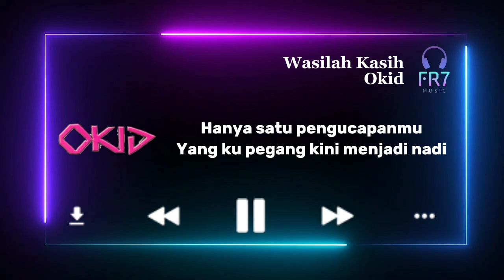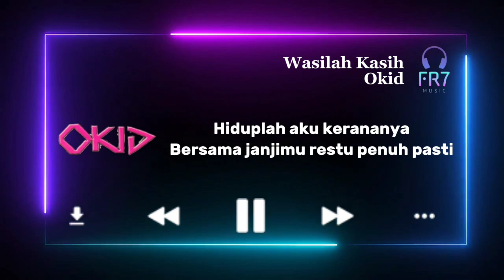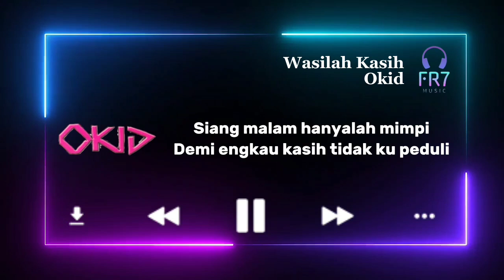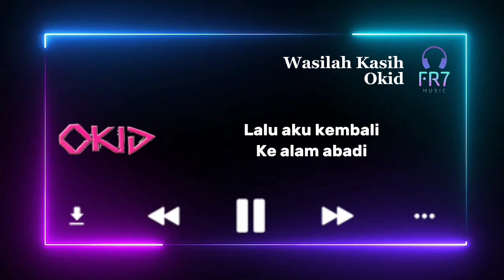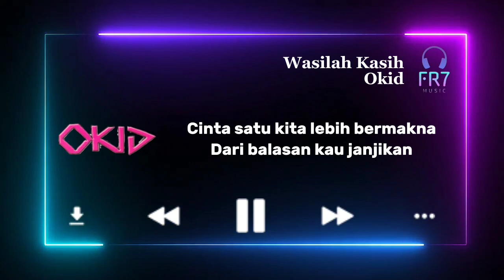Wasilah Kasih - Okid